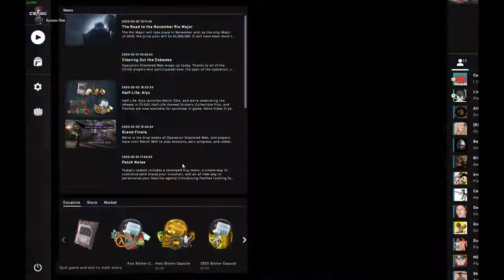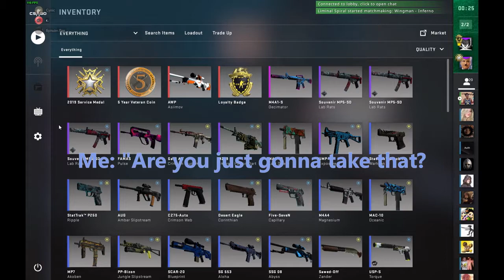Funny Clips #1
Just some clips I wanted to put in one place.